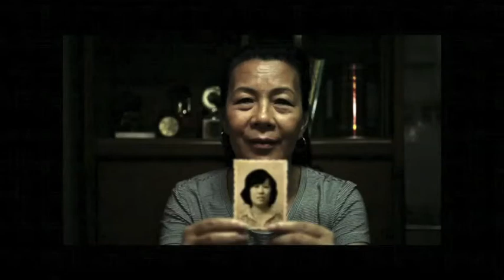幸福醫葯 - 蘇樺偉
還以為是推廣運動的廣告，真係估你唔倒呀...幸福醫葯。不過，蘇樺偉真是值得我們去鼓掌啊！